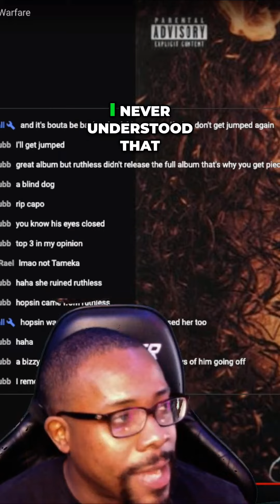The MYSTERY behind the GARY COLEMAN Diss - Decoding the LYRICS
Moseefus reacts to Bizzy Bone, Waiting for Warfare

WE STREAM ON FRIDAY @PM9 EST